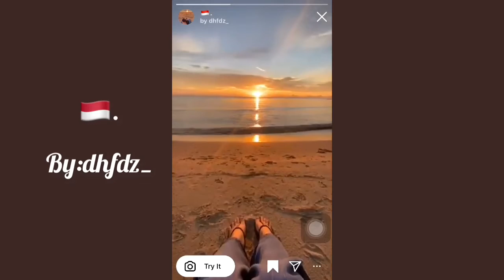Aesthetic Instagram Filters | Trending IG Filters 2022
instagram filter unable to use this effect on your device,
instagram filter update,
instagram filter